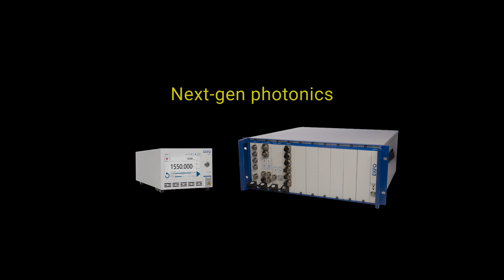Explore innovative testing at ECOC 2022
Accelerate lab to live for next-gen photonics, coherent transceivers, 400G / 800G, high-speed datacenters or FTTx rollouts. Book a meeting today with our test experts @ECOC2022!